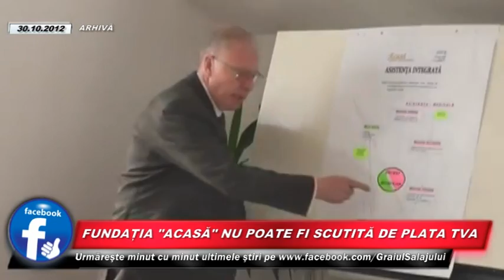FUNDATIA ACASA NU POATE FI SCUTITA DE PLATA TVA